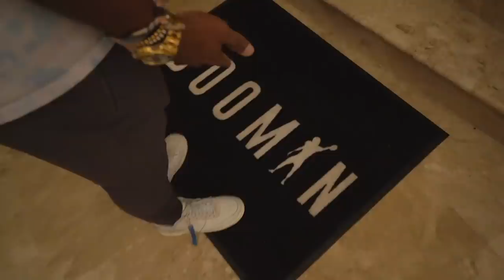I SPENT 24 HOURS WITH ANTONIO BROWN.. (INSANE HOUSE TOUR)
I spent the day at NFL WR Antonio Brown's house! It was amazing.